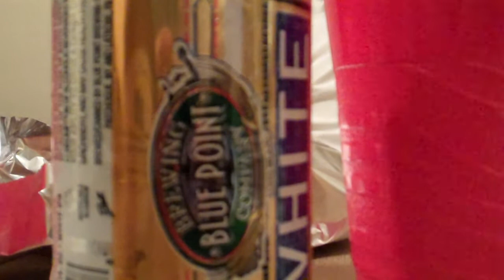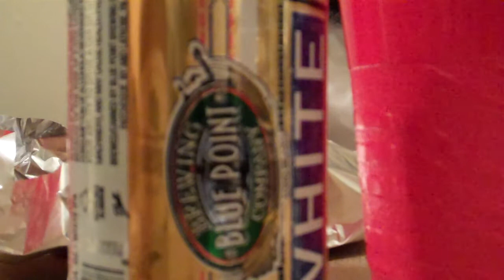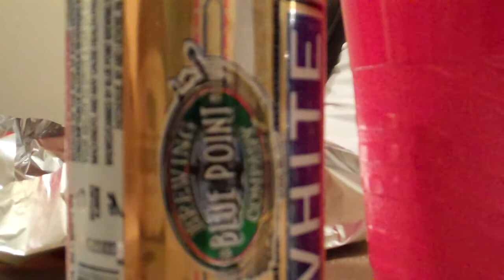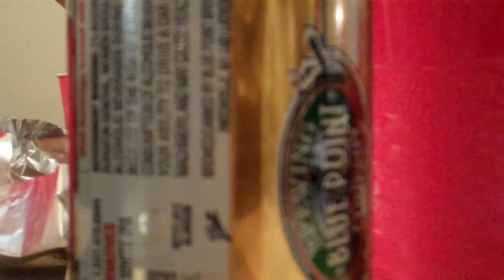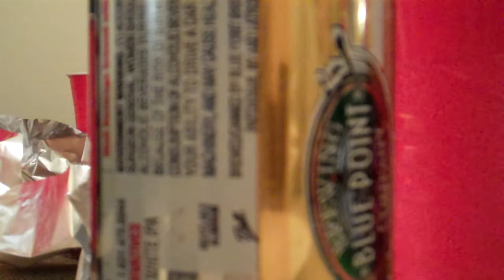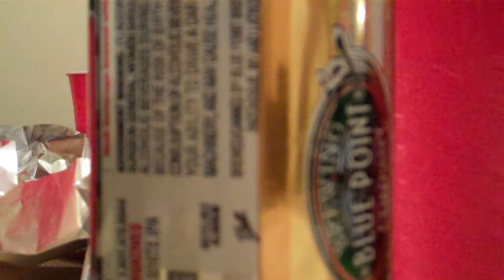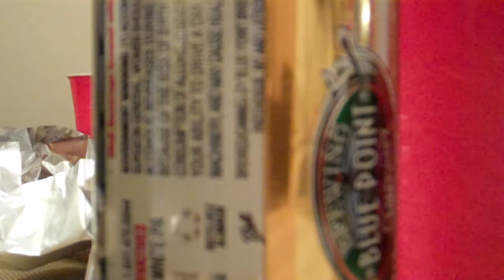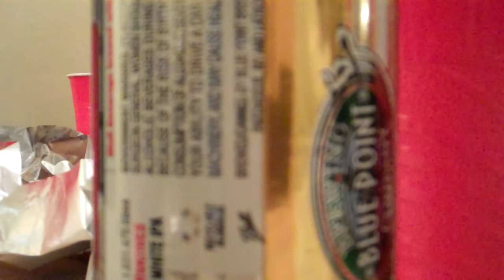The song that the songs sing: a descent into musical madness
Reb Joey Rosenfeld takes us deep inside the spiritual essence of music. For people who connect with and love music, these sources are essential. These foundational Kabbalistic sources feature the Tikuney Zohar, the Arizal, the Leshem, Ramchal, the Nazir, Hillel Zeitlin and more.